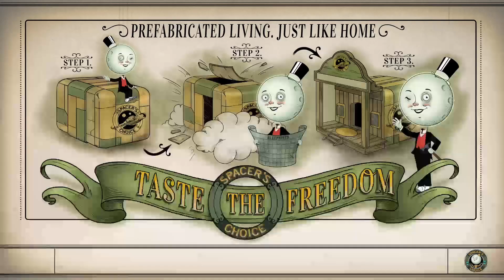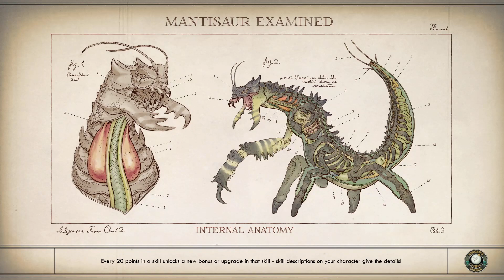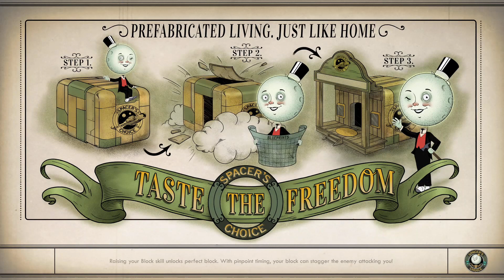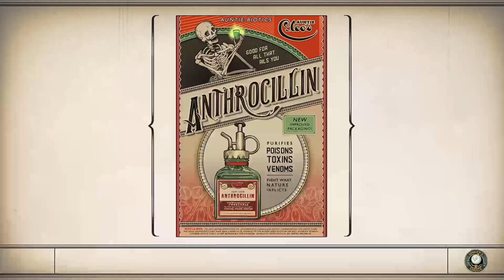The Outer Worlds Pt07;The Dark Side